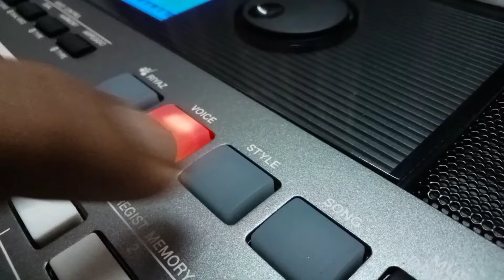JANA GANA MANA 🇮🇳 playing in keyboard " by Appa "🧡🤍💚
JANA GANA MANA song playing in keyboard 🇮🇳

Varieties of contents are in this channel